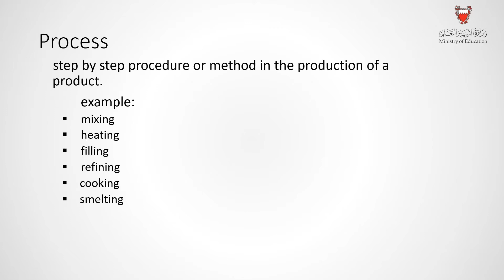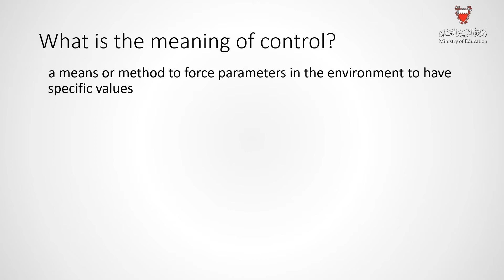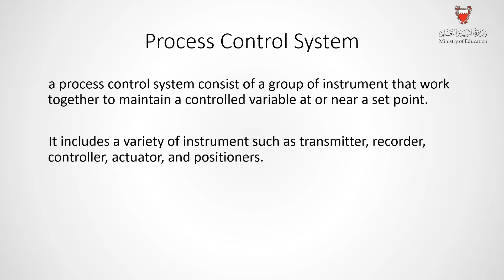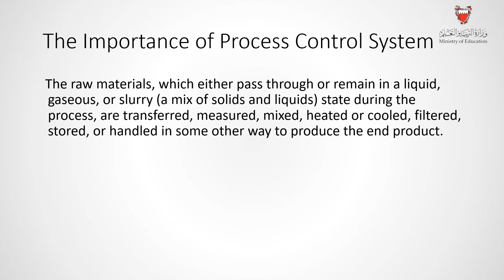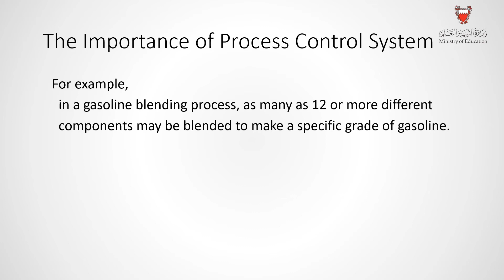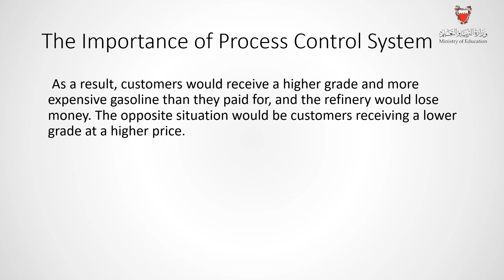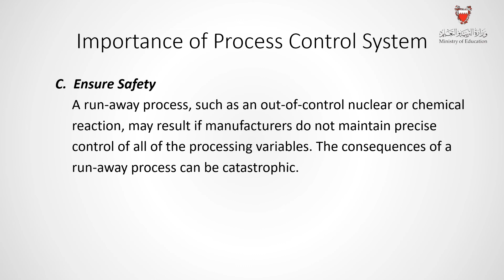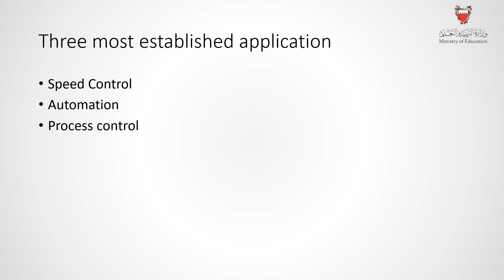INC806 - Control system fundamentals-Lesson 1- قاس 806